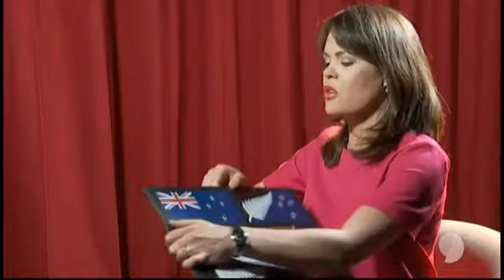Justin Bieber 3 News interview with Heather du Plessis-Allan | Auckland New Zealand, October 1, 2015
in Auckland, New Zealand on the 1st of October 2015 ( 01/10/15 )
JB NZ